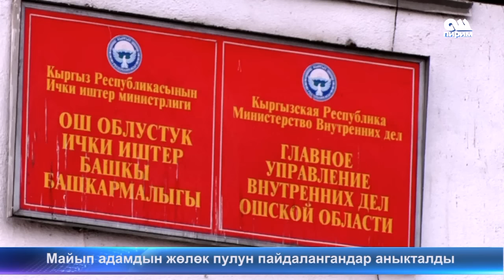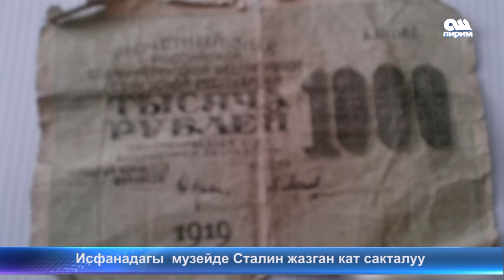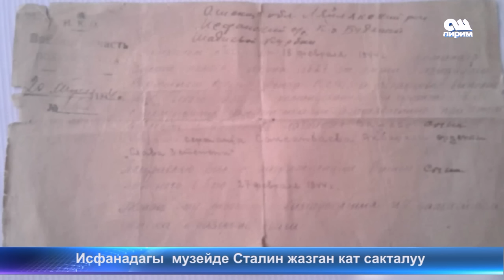Кыргызстан жанылыктары 07.12.16